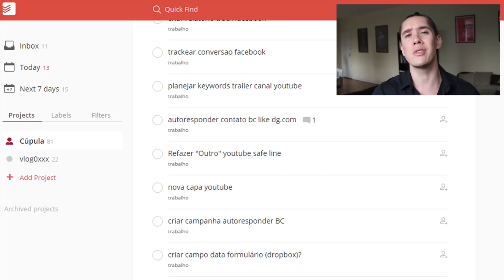Como Se Organizar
Você quer saber como se organizar? Quer aprender como ser mais produtivo e como se organizar?

Eu separei algumas dicas nesse vídeo para você aprender como se organizar

🔴 Conheça meu novo ebook GRÁTIS Homem de Alto Valor

Meu nome é Bruno Giglio, eu sou o fundador da Social Arts e minha missão é transformar você em um Homem de Alto Valor, ser respeitado, ser mais produtivo, ter mais sucesso na vida e com as mulheres